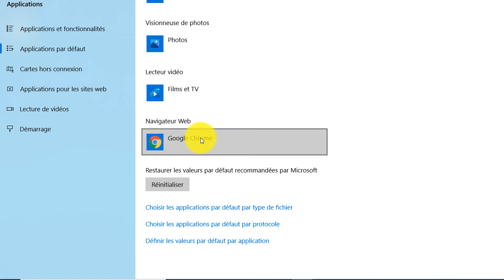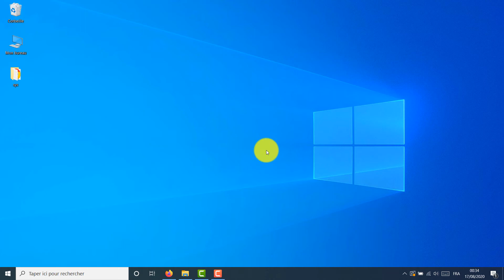Comment changer le navigateur par défaut sur Windows 10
Dans cette vidéo nous allons voir comment changer le navigateur par défaut sur Windows 10.